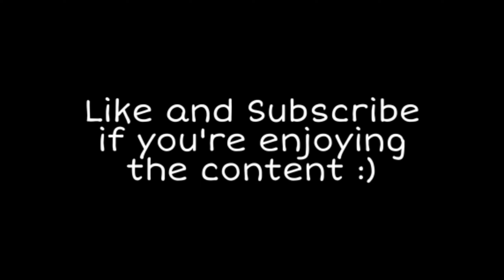they say aim assist isn't op on console... (Fortnite Montage)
IF EPIC IS READING THIS DO NOT NERF AIM ASSIST ON CONSOLE!!!